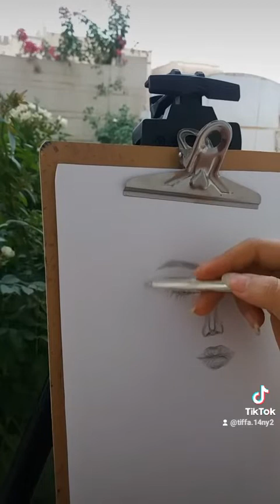رسمة اليوم رسم رسم بالرصاص